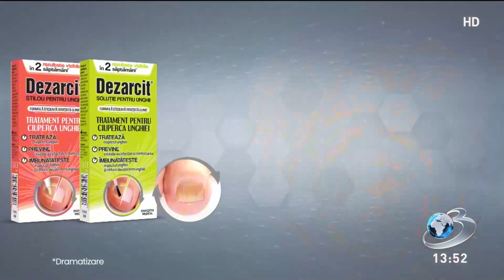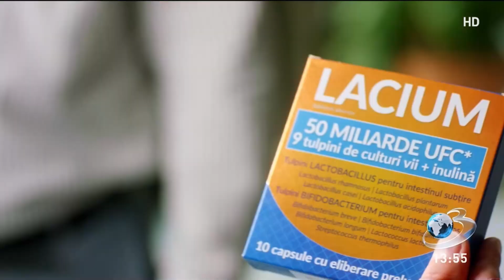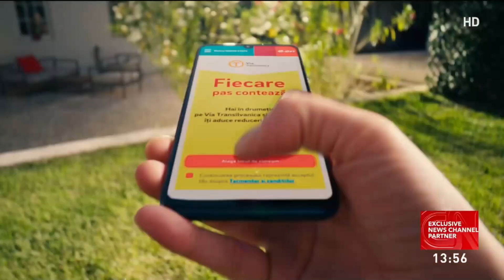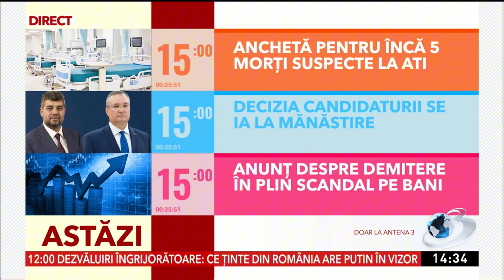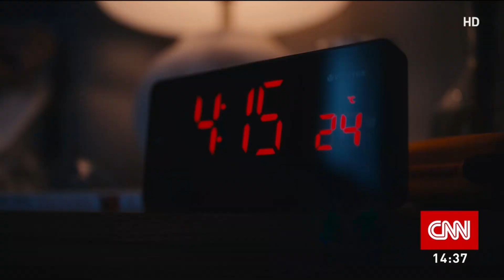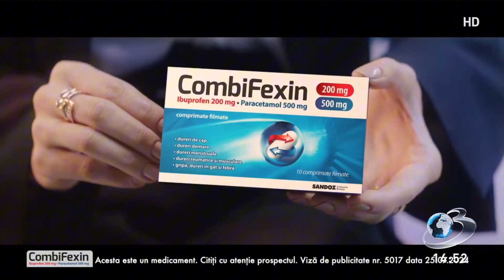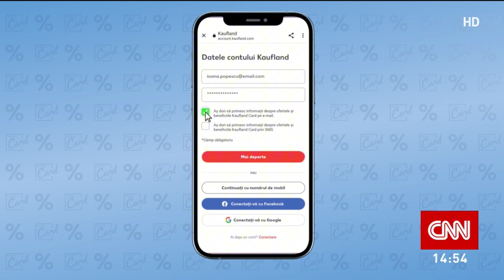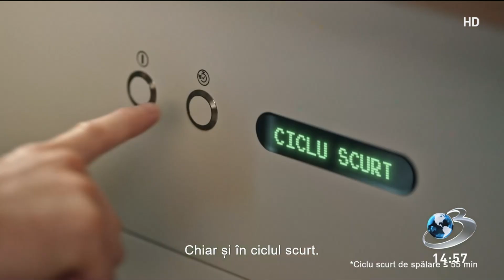Antena 3 CNN HD (Romania) - Continuity (August 13, 2024) (Requests #219)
requested by Blake Williams.